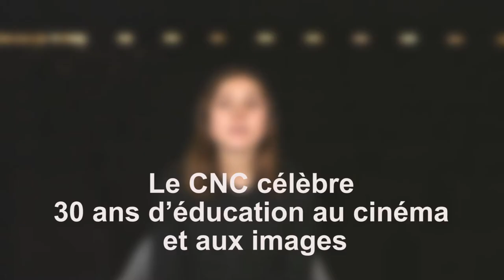Le CNC célèbre 30 ans d'éducation au cinéma et aux images